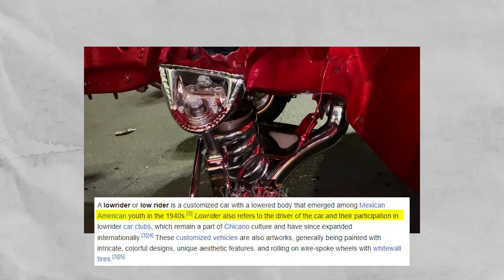Explain Sidhu Moose Wala ft. Tupac Lowrider Car in Punjabi Songs | Hip Hop Culture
In this video we have talked about Car Lowrider which is shown in Punjabi Songs. Earlier it was famous in hip hop and then started appearing in Punjabi songs as well.

इस वीडियो में हमने पंजाबी गानों में दिखाई जाने वाली कार लोरिदर के बारे में बात की है। पहले ये हिप हॉप में मशहूर थी और फिर पंजाबी गानों में भी दिखने लगी।

ਇਸ ਵੀਡੀਓ ਵਿੱਚ ਅਸੀਂ ਕਾਰ ਲੋਰਾਈਡਰ ਬਾਰੇ ਗੱਲ ਕੀਤੀ ਹੈ ਜੋ ਪੰਜਾਬੀ ਗੀਤਾਂ ਵਿੱਚ ਦਿਖਾਈ ਜਾਂਦੀ ਹੈ। ਪਹਿਲਾਂ ਇਹ ਹਿਪ ਹਾਪ ਵਿੱਚ ਮਸ਼ਹੂਰ ਸੀ ਅਤੇ ਫਿਰ ਪੰਜਾਬੀ ਗੀਤਾਂ ਵਿੱਚ ਵੀ ਦਿਖਾਈ ਦੇਣ ਲੱਗੀ।

Shubhdeep Singh Sidhu, better known by his stage name Sidhu Moose Wala, was an Indian rapper, singer and songwriter. He works predominantly in Punjabi Music. Sidhu rose to the mainstream with his track "So High"

ਸ਼ੁਭਦੀਪ ਸਿੰਘ ਸਿੱਧੂ, ਆਪਣੇ ਸਟੇਜ ਨਾਮ ਸਿੱਧੂ ਮੂਸੇ ਵਾਲਾ ਨਾਲ ਜਾਣਿਆ ਜਾਂਦਾ ਹੈ, ਇੱਕ ਭਾਰਤੀ ਰੈਪਰ, ਗਾਇਕ ਅਤੇ ਗੀਤਕਾਰ ਸੀ। ਉਹ ਮੁੱਖ ਤੌਰ 'ਤੇ ਪੰਜਾਬੀ ਸੰਗੀਤ ਵਿੱਚ ਕੰਮ ਕਰਦਾ ਹੈ। ਸਿੱਧੂ ਆਪਣੇ ਟਰੈਕ "ਸੋ ਹਾਈ" ਨਾਲ ਮੁੱਖ ਧਾਰਾ ਵਿੱਚ ਆਇਆ

sidhu moose wala leaked song alan,
karan aujla leaked song sidhu moose wala,
sidhu moose wala leaked song jamdoot da jhoota,
drake sidhu moose wala leaked song,
sidhu moose wala leaked song ringtone,
8 cylinder sidhu,
8 cylinder song,
8 cylinder sidhu moose wala old
sidhu moosewala hologram,
sidhu moose wala hologram,
sidhu moose wala hologram show,
sidhu moose wala hologram concert,
sidhu moose wala holographic concert,